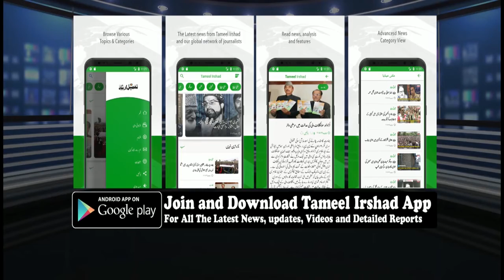JK Hajj and Umrah companies address media regarding 'quota' issue